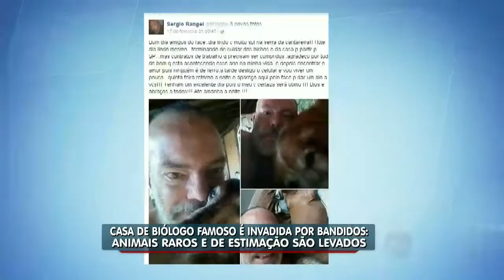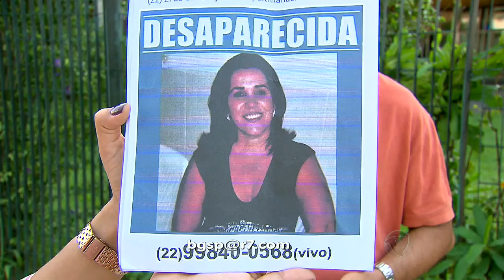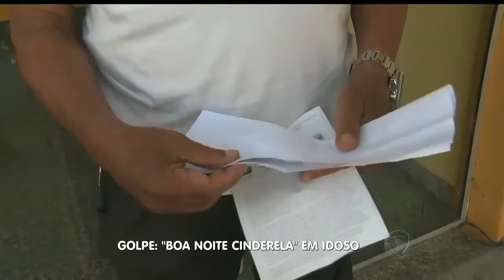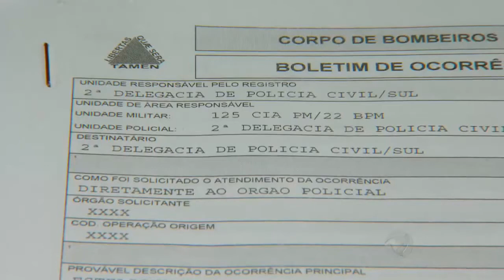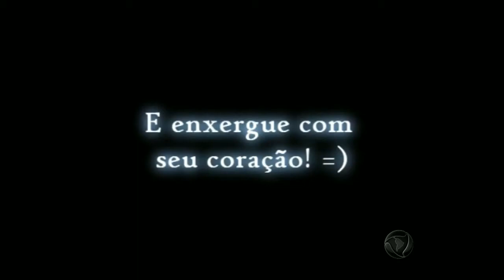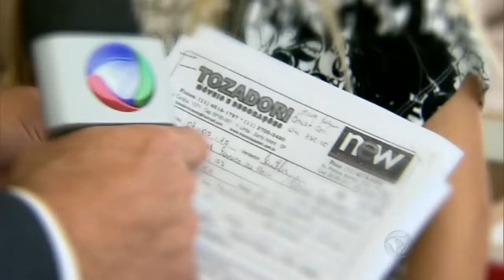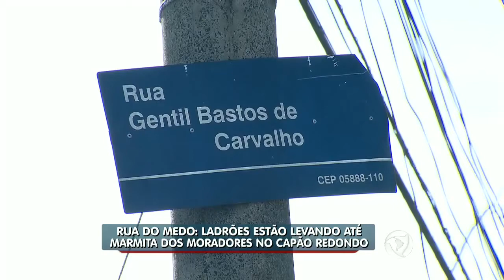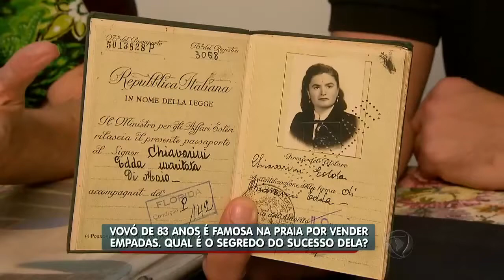Balanço Geral SP: mulher some no aeroporto de Congonhas